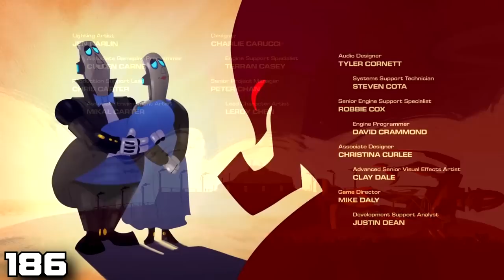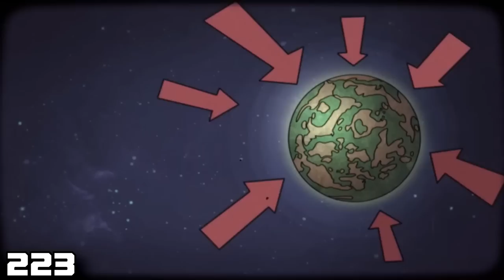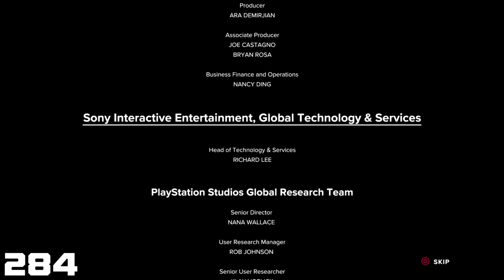🌌 Otras 150 Curiosidades de Ratchet & Clank: Rift Apart / Una Dimensión Aparte 🌌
En este vídeo Sir Gary trae otra 150 curiosidades de Ratchet & Clank Rift Apart, pasando por todos los juegos de la saga y por personajes como Nefarius, Rivet, Kit, Qwark, el Fontanero...

0:00 Introducción y primera parte
0:53 Vuelta a Savali
2:57 Zordoom
4:11 Megalópolis
6:05 Créditos
8:20 Lombaxferas
15:15 Armaduras
17:09 Extras Guitones de Oro
18:09 Armas
19:40 Artilugios
20:09 Personajes
25:55 Libro de Arte
27:26 Insomniac
29:40 Ronda Extra